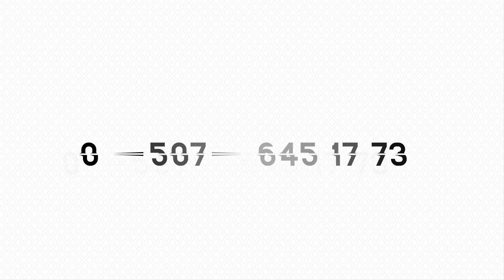Hakan Uğur düğünü part-2 serdem müzik (FOTO UMUT) ŞIRNAK DÜĞÜNLERİ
FOTO UMUT ŞIRNAK